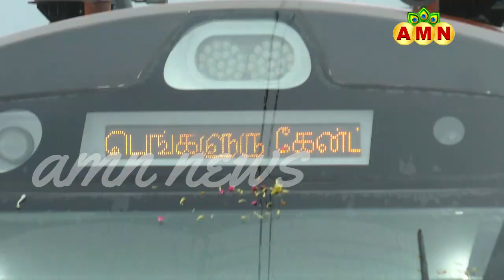கரூரில் ஒரே நிகழ்வில் இரண்டு அரசியல் துருவங்கள் அதிசயம் ஆனால் உண்மை -என்ன நடந்தது ?.